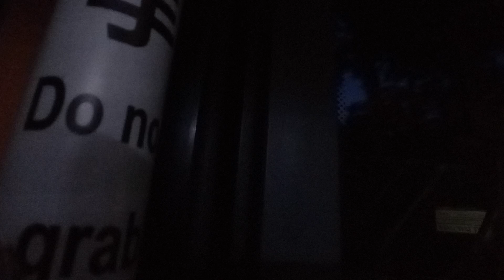KMB K AVBWU263 RJ5119@98A落車門開關過程及康盛花園報站